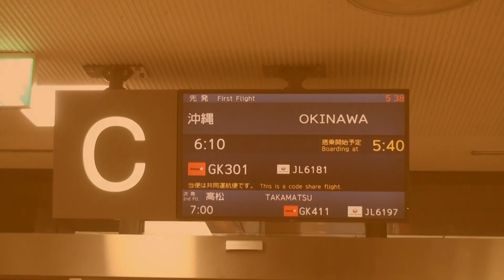巨大積乱雲を迂回してアプローチ!!! Jetstar GK301 Narita - Naha 成田発那覇行 [機窓]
便名：GK301
座席：27F
出発：06:10 東京（成田）NRT
到着：08:55 沖縄（那覇）OKA

29.Jun.2014

A big cumulonimbus cloud is avoided and it lands